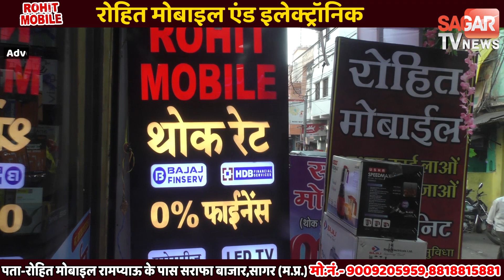सागर-बिजली विभाग की लापरवाही से युवक की चली गई जा-न || SAGAR TV NEWS